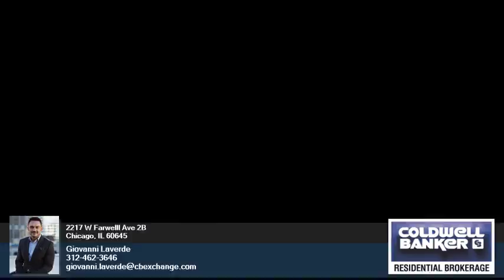2217 W Farwelll Ave - Giovanni Laverde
0.00 beds
 0.00 baths